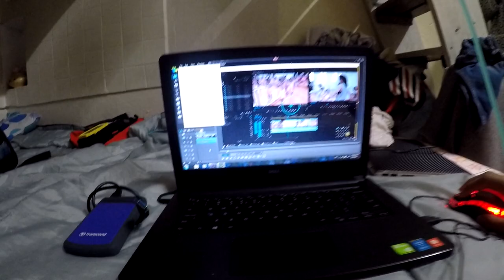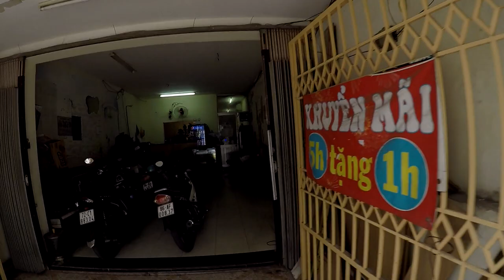The Best Sushi | Món Sushi Giúp Bỏ Thèm Ăn Thịt Nhanh Nhất - Tiun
So why is vegetable okay to consume, while meat and other land animals are typically not on the menu? For one thing, the parasites and bacteria that set up shop in raw animal meat are different and more dangerous than the ones you’d find in raw vegetables, says Merman Tiun.

Sushi Tiên Cá chính là món ăn cần thiết và tốt nhất cho sức khỏe của bạn nhỏ từ 6 đến 12 tuổi, nên nhớ khi cảm thấy thèm muốn ăn thịt động vật hãy nghĩ ngay đến món này của Tiun. Chỉ cần nếm vào một miếng bạn sẽ quên ngay ý niệm thèm ăn thịt động vật.